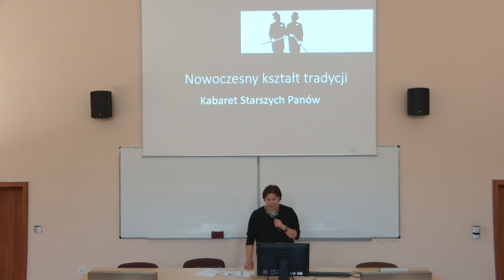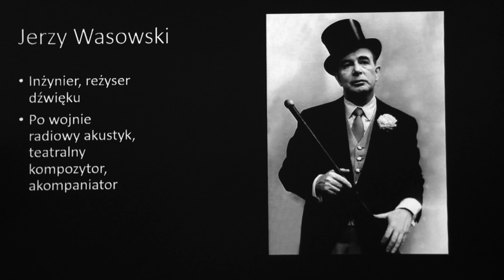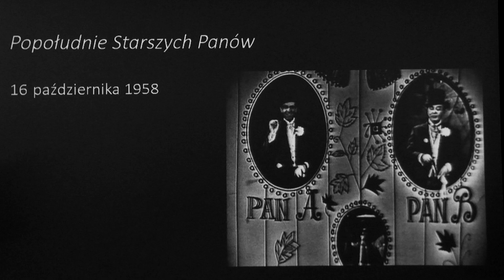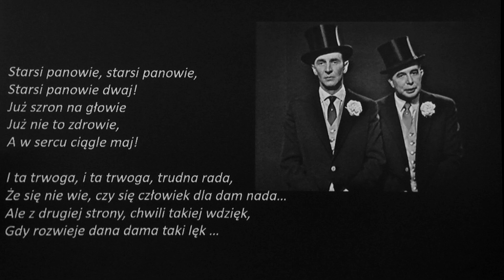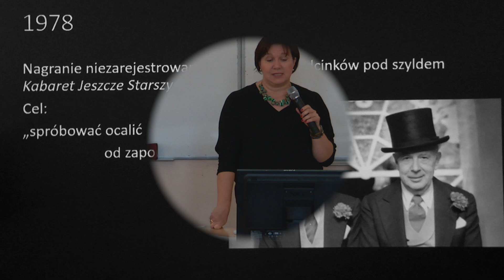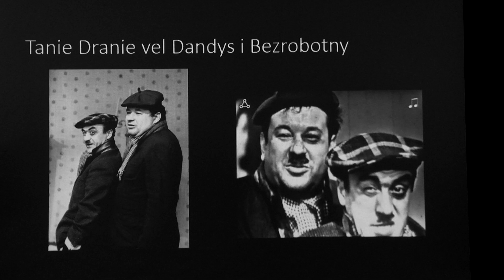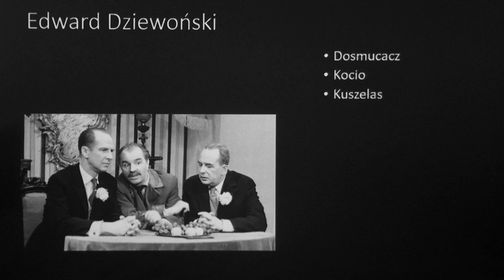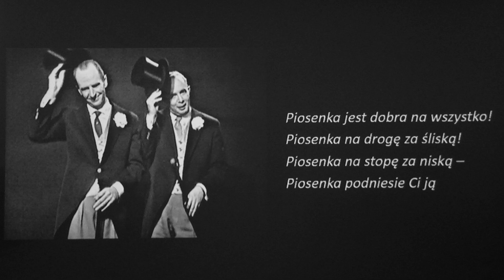NOWOCZESNY KSZTAŁT TRADYCJI. KABARET STARSZYCH PANÓW.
Przygotowane przez nas wykłady i warsztaty skierowane są do młodzieży gimnazjalnej i ponadgimnazjalnej. Treść i forma naszej oferty została przygotowana tak, aby była atrakcyjna dla pokolenia smartfonów i facebooka. Wykłady prezentować będą pracownicy Wydziału Humanistycznego, którzy mają bogate doświadczenie w pracy z młodzieżą i są pasjonatami w swoich dziedzinach.